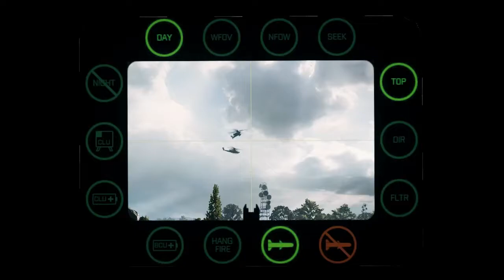jevelin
Film  pochodzi od  PMF, nagrany przez  Buleczka_PL na serwerze klanu Ak-47.